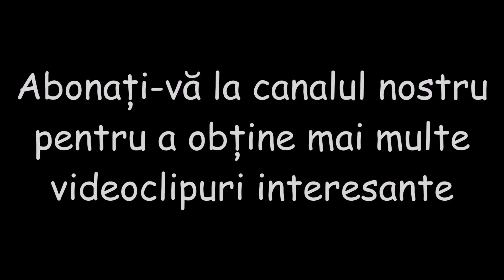Cum am asamblat ușor și rapid mobila din Ikea filmare din noul nostru atelier de croitorie și pictur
Cum am asamblat ușor și rapid mobila din Ikea (filmare din noul nostru atelier de croitorie și pictură, ARTelier Design) - intreg videoclipul.